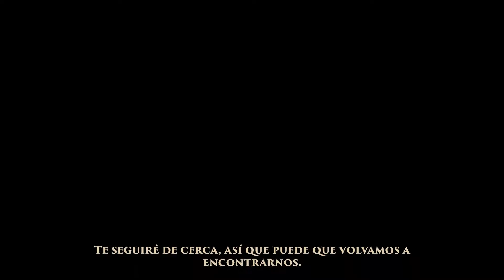⚔️NOS PREPARAMOS PARA EL DLC INICIO - ELDEN RING GAMEPLAY EN ESPAÑOL⚔️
➔Bienvenidos a Todos a este Gameplay en Español de ELDEN RING Espero que Todos se Diviertan y Espero no Causar Mucha Verguenza con mi Manqueo.

NORMAS
-Respeto
-No SPAM/ No Links
El Canal es para venir a Pasarlo bien y reir recuerdalo